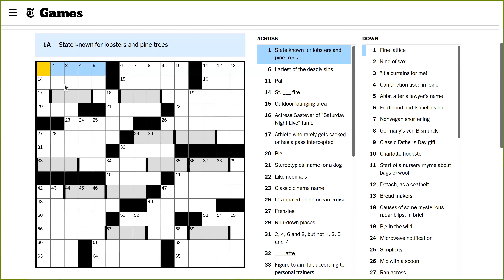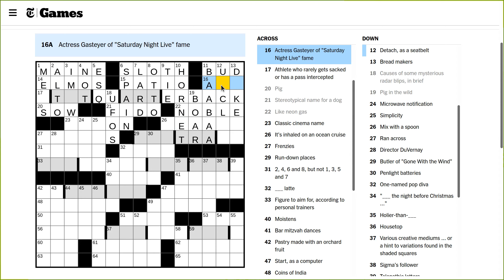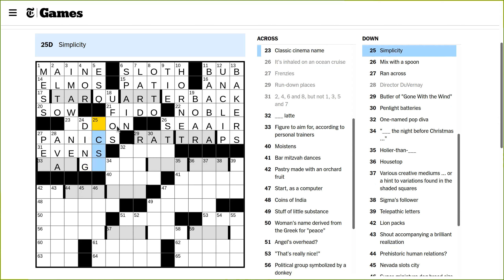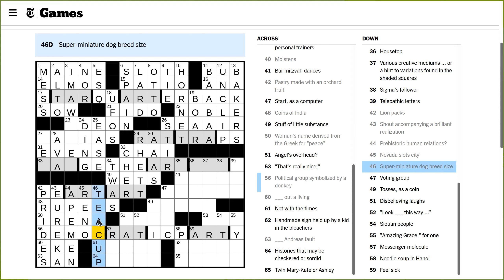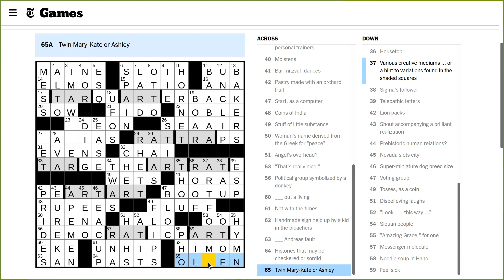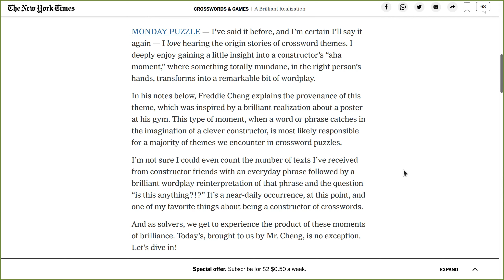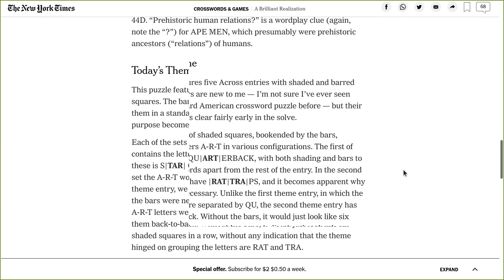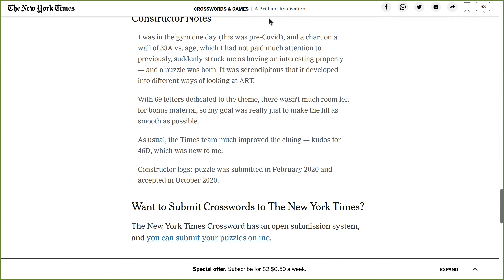NYT Crossword Solve 2021-10-18 Monday